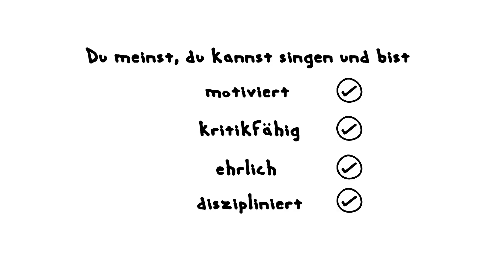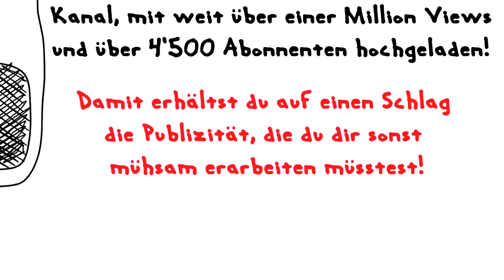Sängerinnen und Sänger gesucht!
Du hast eine tolle Stimme und wolltest schon immer einen Song im Studio aufnehmen? Hier ist deine Chance!
Keine Verpflichtungen, sämtliche Rechte verbleiben beim Künstler.
Have you ever been dreaming of recording a song in a studio? Here's your chance!